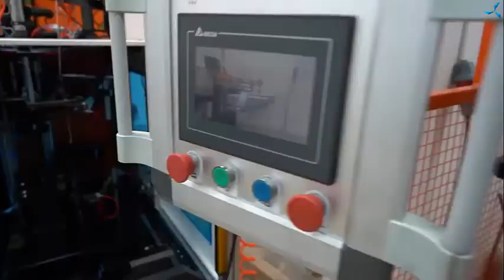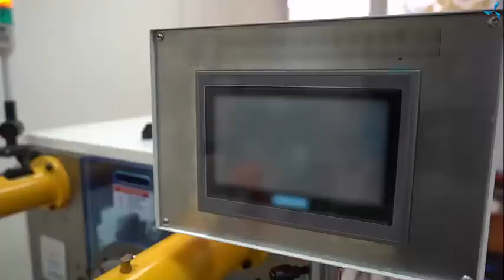Travaux quotidiens chez Sovelmash - dernières nouvelles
Les travaux quotidiens de SovElMash | Dernières nouvelles du chantier et de l'espace loué
Dans cette nouvelle vidéo, Alexander SOUDAREV a parlé des journées de travail chez SovElMash.
Sur le chantier, les travaux sont en cours dans toutes les directions : bétonnage des escaliers et cages d'ascenseurs, pose et démontage des coffrages amovibles, travaux de toiture en cours, remblayage de sable avec compactage couche par couche.
Les préparatifs sont en cours pour couler les planchers de béton au 2ème étage, qui ont été montés et une station de béton a été installée, qui a déjà une entrée à cet étage-là.
Sur le site de production de l'Institut de Recherche Scientifique d'Ingénierie de Précision, une ligne de production automatisée est pratiquement déjà installée :
Les machines sont en place, le raccordement se fait et les équipements sont mis au point.
Bon visionnage !